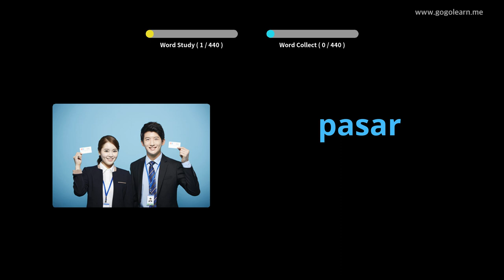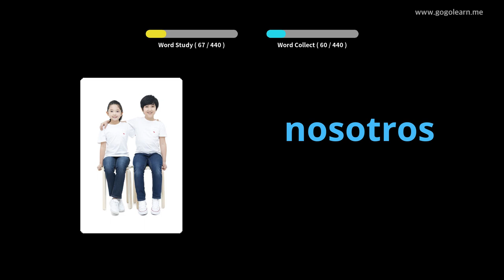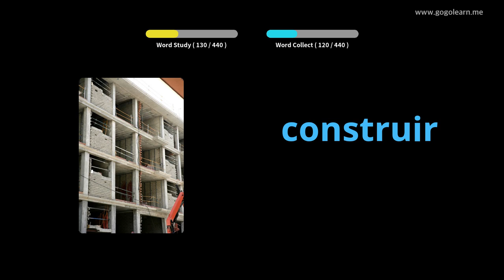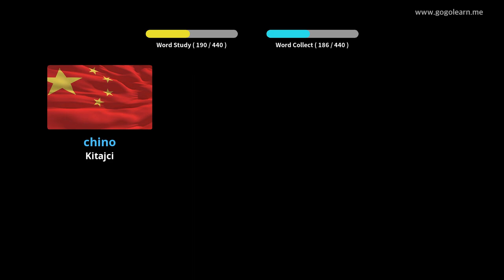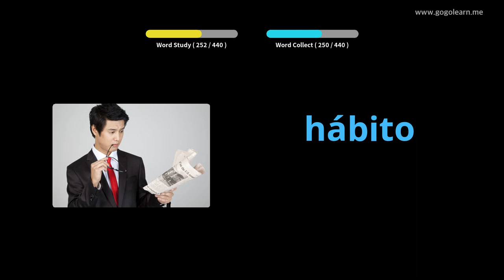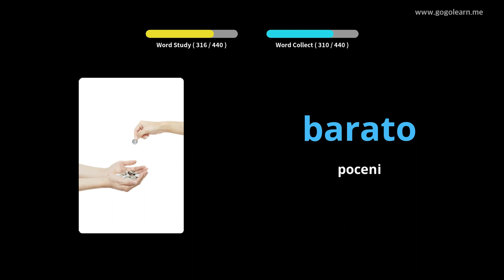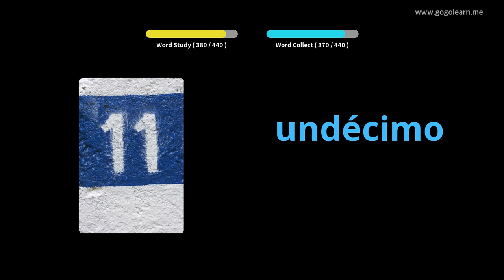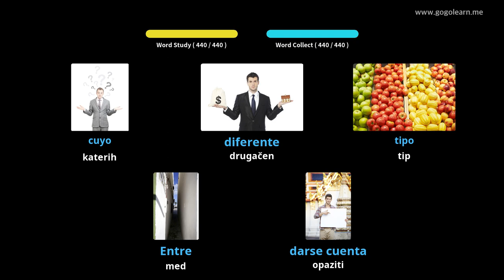Španski besednjak Osnovna šola |Golearn